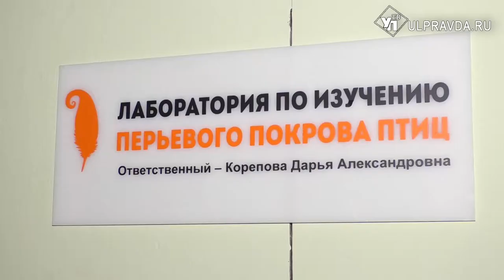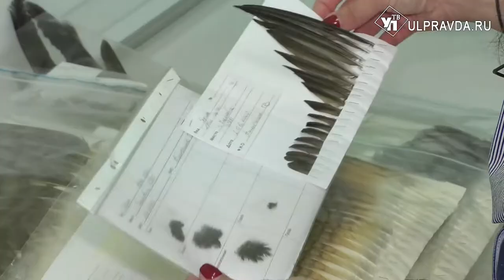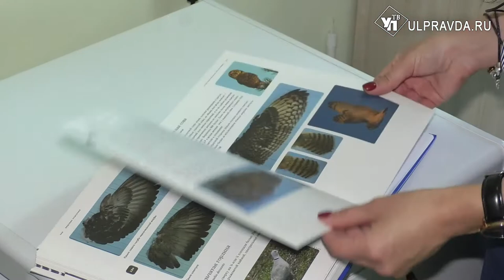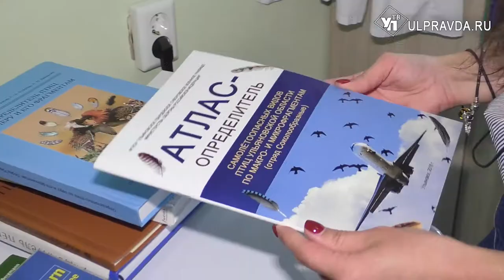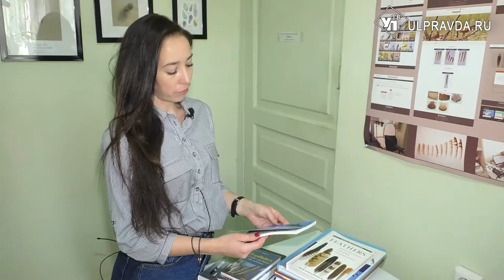Персона дня. Ульяновский орнитолог Дарья Корепова о любимой коллекции и атласе птиц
Орнитолог Дарья Корепова - знаток перьев. Её необычное увлечение началось ещё в студенческие годы и переросло в дело всей жизни. По одному только перу она определяет птицу, её возраст, состояние здоровья. Более подробно о нашей героине смотрите в передаче «Персона дня».